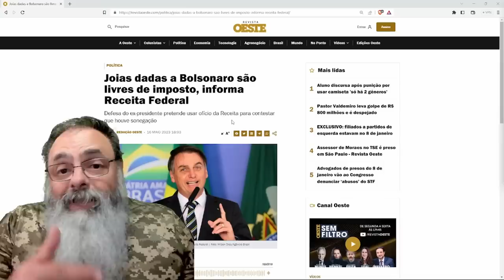DEPOIS de TODA CRIAÇÃO de CASO da IMPRENSA, RECEITA FEDERAL diz que JÓIAS são ISENTAS de IMPOSTO